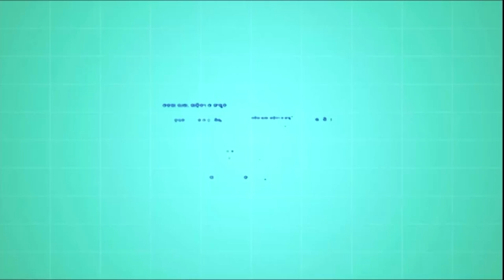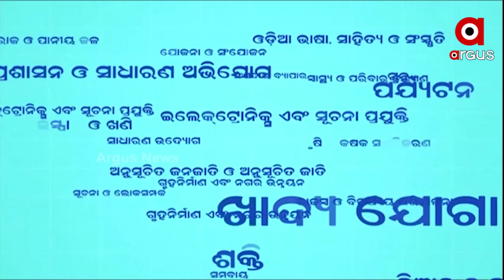Tips, Guidelines, Regulations of Covid 19 I Omicron I Odisha Government I Odisha Health Department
କୋଭିଡ୍-19 ସଚେତନତା ସମ୍ପର୍କିତ ସୂଚନା